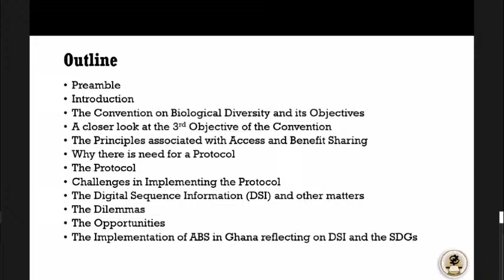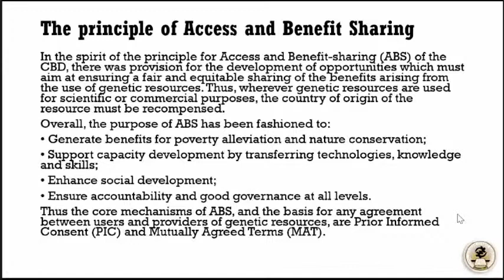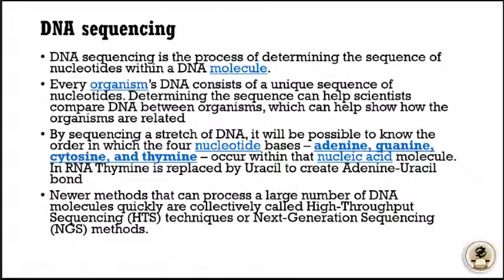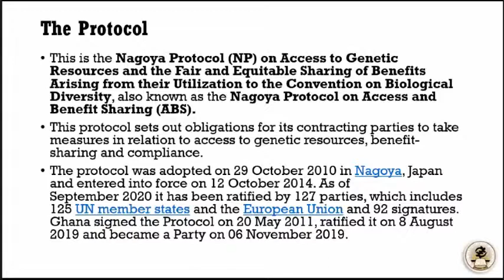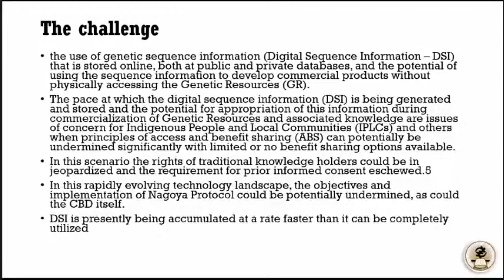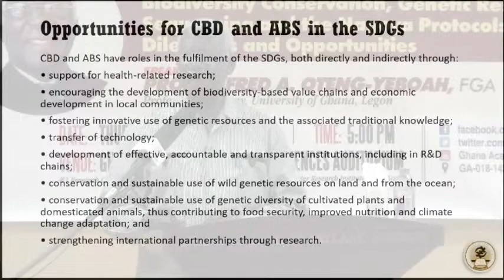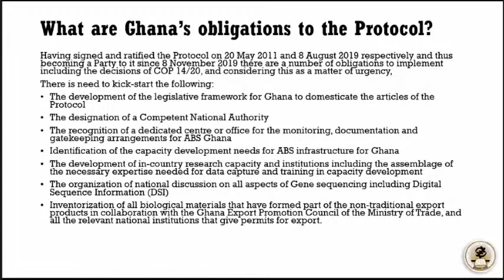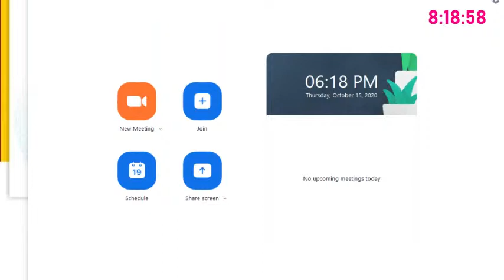Annual Lecture in the Sciences 2020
By Prof Alfred A. Oteng-Yeboah, Department of Plant and Environmental Biology, University of Ghana, LEGON
Progress in the promotion of biodiversity conservation at the global level has been enhanced with the use of new technologies. Such technologies as satellite imagery and global positioning systems have been found to be good for scenario presentations for policy uptake. Others such as those in gene manipulations including gene sequencing and artificial reproduction techniques have been welcomed in plant and animal biology for food, agriculture and medicine, albeit, with some trepidation and some uneasy calm. This is because of the uncertainties that accompany the use of some of these genes not having any links to the genetic resources from which they were initially extracted. In other words, they are not traceable to their source of origin because they have been used to develop novel products. In addition to these uncertainties, there are also issues of the loss of benefits to the owners and/or places of origin of the genetic resource, alteration of the genetic composition of the species whose genetic resources have been used, the socio-economic underpinnings to people and the contributing nations and to some extent the unprecedented ethical conundrums in such things as equity and fundamental human rights. The issue has legal, social, economic, environmental and moral implications
In this lecture, I will narrate a story line in which since 1992 at an UN Conference in Rio de Janeiro, Brazil, the global community agreed to a convention to conserve biological diversity, sustainably use biodiversity and equitably share benefits that arise from the use of genetic resources. I will explain the challenges that Parties face or are likely to face in the implementation of the Convention and its two Protocols at the national, regional and global levels. I will explain how the array of new and emerging technologies from synthetic biology, especially in gene sequencing, has obliterated boundaries of genetic resources of their known origins and made their genes easily accessible. The technique for doing this is digital sequencing and the product is available as Digital Sequencing Information (DSI).
One major challenge is that since there is presently no regulatory processes in place to oversee the generation of data from these techniques and their use, the Nagoya Protocol on Access and Benefit sharing which was vigorously negotiated to provide a buffer for developing countries such as Ghana to benefit equitably from its genetic resources, is gradually being or has already been undermined.
This lecture will explore some of the implications in this challenge and other dilemmas and provide some thoughts on what Ghana as a Party to the Convention on Biological Diversity (CBD) and its Protocols can do to protect its genetic resources. These thoughts will hover around capacity development into researches on status and trends in genetic resources and gene sequencing to support the implementation of Nagoya Protocol at the national level. This will ensure there is available manpower to address issues of equity in the sharing of benefits in the use of the country’s genetic resources and how these benefits can be ploughed back to support biodiversity conservation.